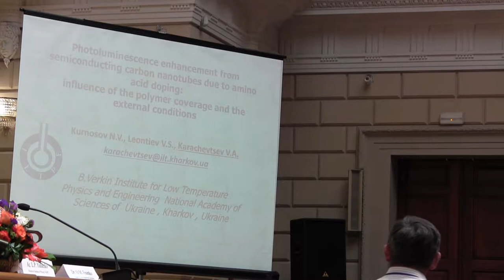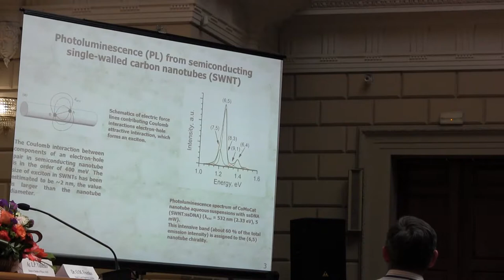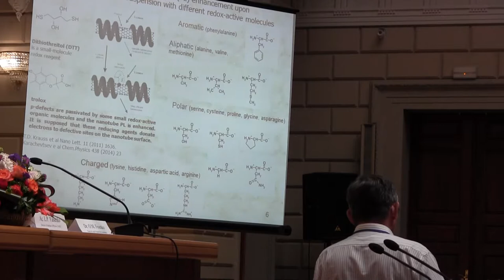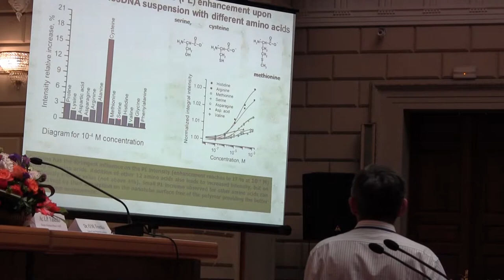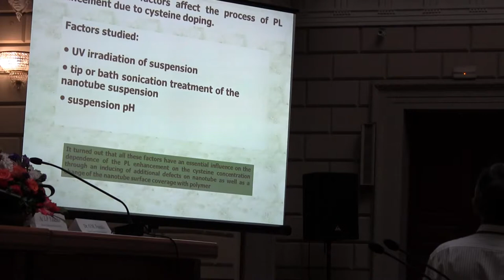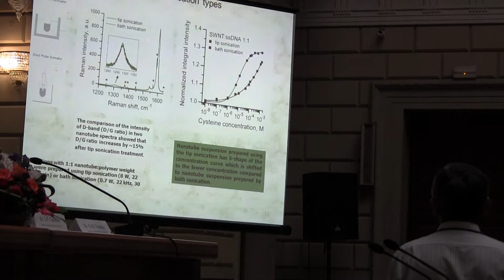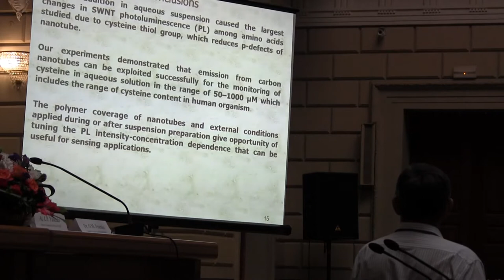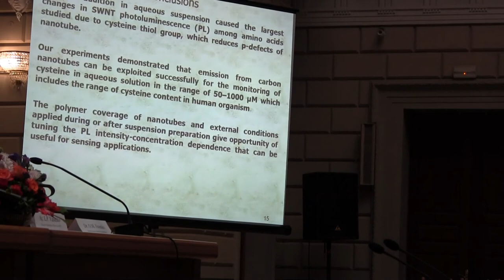Prof Victor Karachevstev (Ukraine) on NANO2016 Conference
Prof Victor Karachevstev (Ukraine)
Photoluminescence enhancement from semiconducting carbon nanotubes due to amino acid doping: influence of the polymer coverage and the external conditions
the 4th International research and practice Conference "Nanotechnology and Nanomaterials" (NANO2016).